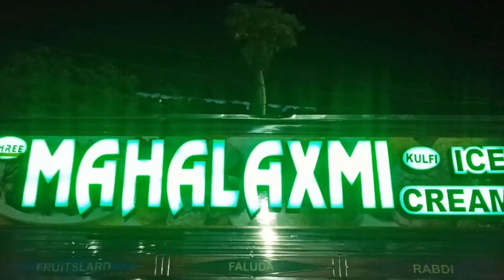Only veg!!!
thanksforwatching❤️